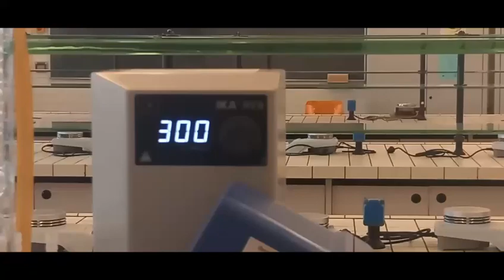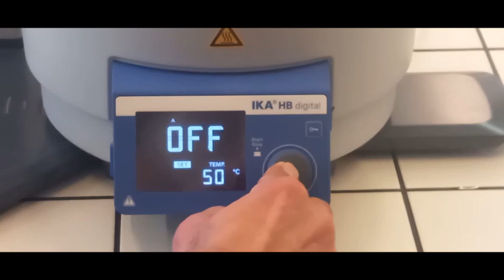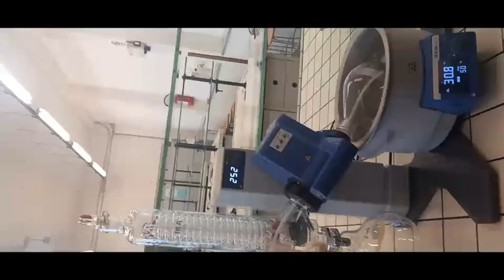Evaporatore rotante IKA*RV8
Funzionamento dell'evaporatore rotante IKA*RV8 (ultimo acquisto dell'istituto) gentilmente illustrata dal tecnico della CARLO ERBA sig.re IVO MARASTON